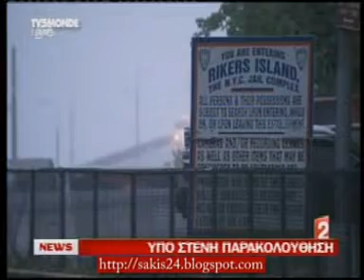ΥΠΟ ΣΤΕΝΗ ΠΑΡΑΚΟΛΟΥΘΗΣΗ Ο ΣΤΡΟΣ ΚΑΝ.